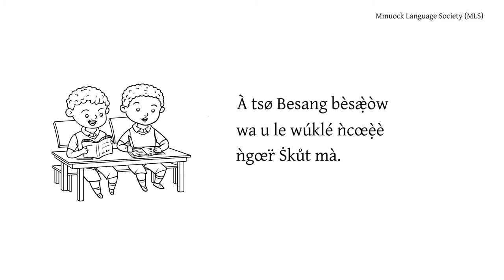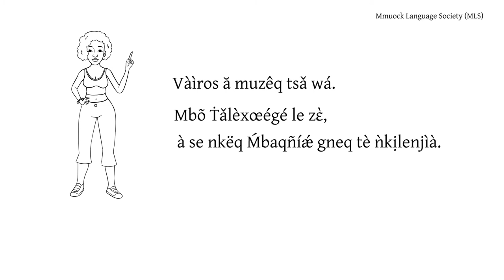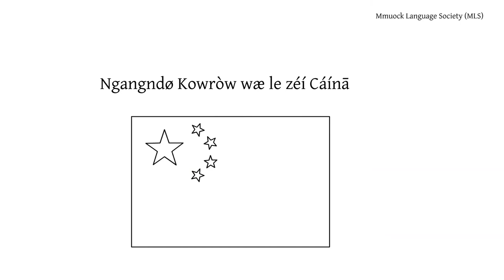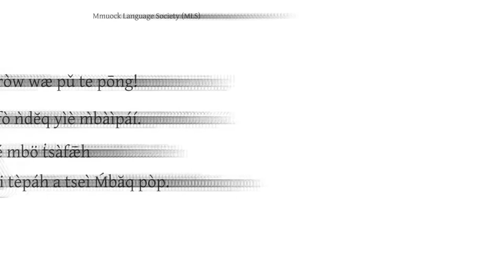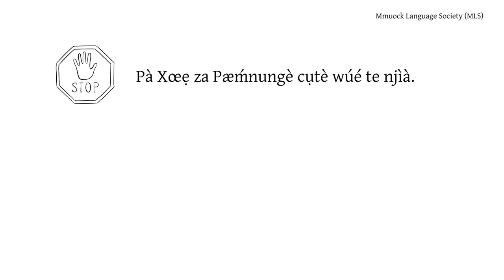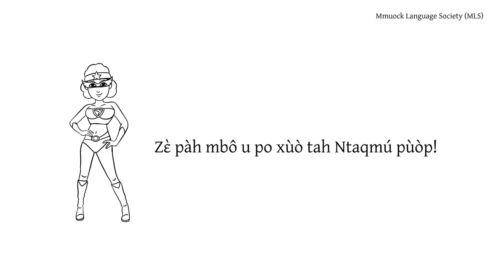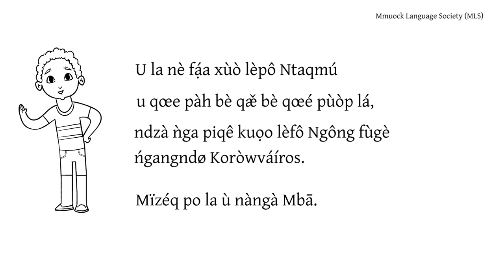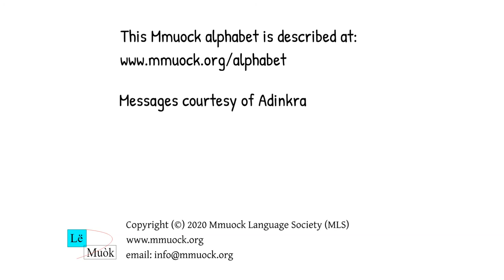Bè láhté Koròwnàváíros ḿbúo Pȃngnkœó (FULL)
COVID-19 education for kids, produced by the Mmuock Language Society.

The lesson is in the Mmuock language. English and French subtitles are available; you may want to turn them on. Messages were provided by Adinkra.